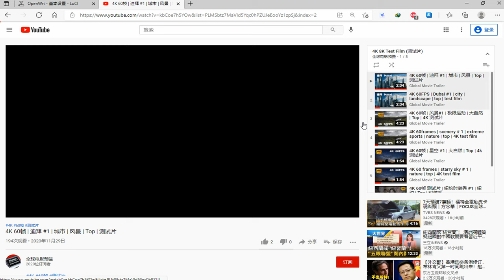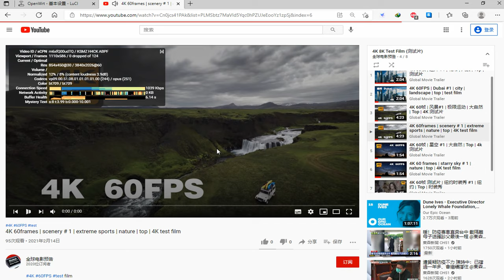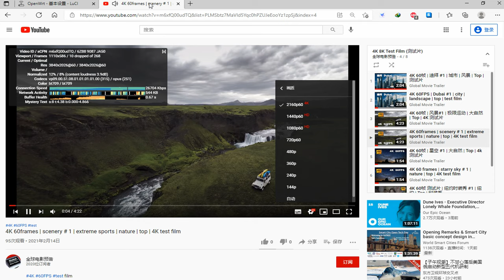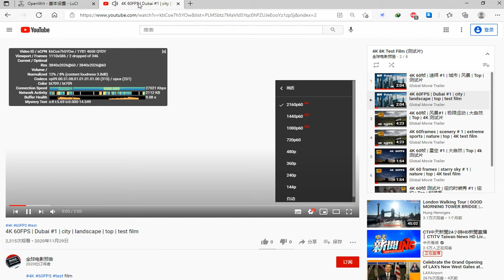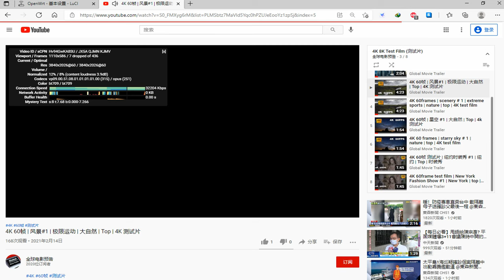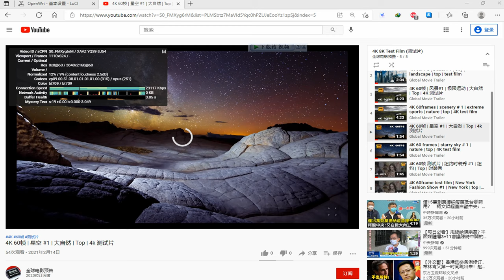free sharing of paid nodes 💞159 (2021) | v2ray Fast free node | subtitles | top | 4K 60FPS | vmess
Two dimensional code is added in the video, which can be scanned and imported

Please help to watch the complete video, thank you

vmess://ew0KICAidiI6ICIyIiwNCiAgInBzIjogIvCfh63wn4ew6aaZ5rivIOKYhuKYhiAwMSDimIZHTU/imIYgIDEuMuWAjeeOhyIsDQogICJhZGQiOiAiMTEzLjIwNy4xMDIuMSIsDQogICJwb3J0IjogIjgwIiwNCiAgImlkIjogImQ1MWIwZjFiLWNmNWEtNDU0Yy1iYzRjLTE3MTQ5MWZmNWU3NCIsDQogICJhaWQiOiAiMiIsDQogICJzY3kiOiAiYXV0byIsDQogICJuZXQiOiAid3MiLA0KICAidHlwZSI6ICJub25lIiwNCiAgImhvc3QiOiAiMDAyLmNkbi44eC5jeC5oaXQuZWR1LmNuIiwNCiAgInBhdGgiOiAiLyIsDQogICJ0bHMiOiAiIiwNCiAgInNuaSI6ICIiDQp9

vmess://ew0KICAidiI6ICIyIiwNCiAgInBzIjogIvCfh7rwn4e4576O5Zu9IOKYhuKYhiAwMSDimIZOVFTimIYgICAxLjLlgI3njociLA0KICAiYWRkIjogInpmLnByb3h5cG9vbHMudG9wIiwNCiAgInBvcnQiOiAiNDU1NDUiLA0KICAiaWQiOiAiYjU1OWY1YTctOTliZS00MTlkLTg0ODItMWZjNTFmYzhkZGIxIiwNCiAgImFpZCI6ICIxIiwNCiAgInNjeSI6ICJhdXRvIiwNCiAgIm5ldCI6ICJ3cyIsDQogICJ0eXBlIjogIm5vbmUiLA0KICAiaG9zdCI6ICJwdWxsLmZyZWUudmlkZW8uMTAwMTAuY29tIiwNCiAgInBhdGgiOiAiLyIsDQogICJ0bHMiOiAiIiwNCiAgInNuaSI6ICIiDQp9

vmess://ew0KICAidiI6ICIyIiwNCiAgInBzIjogIvCfh7jwn4es5paw5Yqg5Z2hIOKYhuKYhiAgMDEg4piGQVdT4piGICAxLjLlgI3njociLA0KICAiYWRkIjogIm5nenlkLTEub2tleC10cmFkZWJvdC54eXoiLA0KICAicG9ydCI6ICIzMDAwNCIsDQogICJpZCI6ICJmNjU2MzRhOC0zNzAzLTQyZDMtYWQyZC1iZGNmMWIzMTA1NGYiLA0KICAiYWlkIjogIjEiLA0KICAic2N5IjogImF1dG8iLA0KICAibmV0IjogIndzIiwNCiAgInR5cGUiOiAibm9uZSIsDQogICJob3N0IjogIiIsDQogICJwYXRoIjogIi8iLA0KICAidGxzIjogIiIsDQogICJzbmkiOiAiIg0KfQ==

vmess://ew0KICAidiI6ICIyIiwNCiAgInBzIjogIvCfh63wn4ew6aaZ5rivIOKYhuKYhiAwMiDimIZHTU/imIYgIDEuMuWAjeeOhyIsDQogICJhZGQiOiAiaGthejEuYml0ZWIuY2x1YiIsDQogICJwb3J0IjogIjU0NDg5IiwNCiAgImlkIjogImVhZGNkMzlmLTY4MDQtM2I4Yi05OTQzLTY1ZGY3MTk4YTU1MyIsDQogICJhaWQiOiAiMiIsDQogICJzY3kiOiAiYXV0byIsDQogICJuZXQiOiAid3MiLA0KICAidHlwZSI6ICJub25lIiwNCiAgImhvc3QiOiAiIiwNCiAgInBhdGgiOiAiaW5kZXgiLA0KICAidGxzIjogIiIsDQogICJzbmkiOiAiIg0KfQ==

vmess://ew0KICAidiI6ICIyIiwNCiAgInBzIjogIvCfh63wn4ew6aaZ5rivIOKYhuKYhiAwMyDimIZHTU/imIYgIDEuMuWAjeeOhyIsDQogICJhZGQiOiAiYmdwLnBlbmd1aS50b3AiLA0KICAicG9ydCI6ICI4MCIsDQogICJpZCI6ICJiNGVlMWEyZC1iMTYyLTRmOWItYTcxOC0wNjJmN2IxMjQ1Y2YiLA0KICAiYWlkIjogIjEiLA0KICAic2N5IjogImF1dG8iLA0KICAibmV0IjogIndzIiwNCiAgInR5cGUiOiAibm9uZSIsDQogICJob3N0IjogIiIsDQogICJwYXRoIjogIi9waGt0IiwNCiAgInRscyI6ICIiLA0KICAic25pIjogIiINCn0=

vmess://ew0KICAidiI6ICIyIiwNCiAgInBzIjogIvCfh6/wn4e15pel5pysIOKYhuKYhiAwMSDimIZHTU/imIYgIDEuMuWAjeeOhyIsDQogICJhZGQiOiAicnczci54eXoiLA0KICAicG9ydCI6ICI1NzA3OSIsDQogICJpZCI6ICIwYTRjMWNkYi0zZDA2LTNkZTMtYjk5Ny1mYWIwMjViMmVjMTgiLA0KICAiYWlkIjogIjgiLA0KICAic2N5IjogImF1dG8iLA0KICAibmV0IjogIndzIiwNCiAgInR5cGUiOiAibm9uZSIsDQogICJob3N0IjogImpwbjAzLmRhd2pmaWVyMDAxLnNwYWNlIiwNCiAgInBhdGgiOiAiL0pwenNtcWliSEcwNnciLA0KICAidGxzIjogInRscyIsDQogICJzbmkiOiAiIg0KfQ==

vmess://ew0KICAidiI6ICIyIiwNCiAgInBzIjogIvCfh63wn4ew6aaZ5rivIOKYhuKYhiAwNCDimIZHTU/imIYgIDEuMuWAjeeOhyIsDQogICJhZGQiOiAiaGszLnV1djIuY28udWsiLA0KICAicG9ydCI6ICIxMDE2IiwNCiAgImlkIjogIjdmYTlkODA1LTdkNzAtNDg2YS04MWE4LTcyNDlkY2Q5MDhjZCIsDQogICJhaWQiOiAiMSIsDQogICJzY3kiOiAiYXV0byIsDQogICJuZXQiOiAid3MiLA0KICAidHlwZSI6ICJub25lIiwNCiAgImhvc3QiOiAiaGszLnV1djIuY28udWsiLA0KICAicGF0aCI6ICIvVEdAbWZ0aXppIiwNCiAgInRscyI6ICJ0bHMiLA0KICAic25pIjogIiINCn0=

vmess://ew0KICAidiI6ICIyIiwNCiAgInBzIjogIvCfh63wn4ew6aaZ5rivIOKYhuKYhiAwNSDimIZHTU/imIYgIDEuMuWAjeeOhyIsDQogICJhZGQiOiAiNTIuMjIzLjQuMjM0IiwNCiAgInBvcnQiOiAiNTQ1MjciLA0KICAiaWQiOiAiZWFkY2QzOWYtNjgwNC0zYjhiLTk5NDMtNjVkZjcxOThhNTUzIiwNCiAgImFpZCI6ICIyIiwNCiAgInNjeSI6ICJhdXRvIiwNCiAgIm5ldCI6ICJ3cyIsDQogICJ0eXBlIjogIm5vbmUiLA0KICAiaG9zdCI6ICIiLA0KICAicGF0aCI6ICJpbmRleCIsDQogICJ0bHMiOiAiIiwNCiAgInNuaSI6ICIiDQp9

备用节点
Standby node

vmess://ew0KICAidiI6ICIyIiwNCiAgInBzIjogIvCfh7rwn4e4576O5Zu9IOKYhuKYhiAwMiDimIZOVFTimIYgICAxLjLlgI3njociLA0KICAiYWRkIjogInd3dy4xNzA4MDEwMC54eXoiLA0KICAicG9ydCI6ICI0NDMiLA0KICAiaWQiOiAiMjU2NmQwMGYtMjE4Yy00OGY3LTlhMzYtMTNkM2Q2ZjFhNzI0IiwNCiAgImFpZCI6ICI2NCIsDQogICJzY3kiOiAiYXV0byIsDQogICJuZXQiOiAid3MiLA0KICAidHlwZSI6ICJub25lIiwNCiAgImhvc3QiOiAid3d3LjE3MDgwMTAwLnh5eiIsDQogICJwYXRoIjogIi9wYXRoLzMxMDkxMDIxMTkxNiIsDQogICJ0bHMiOiAidGxzIiwNCiAgInNuaSI6ICIiDQp9

vmess://ew0KICAidiI6ICIyIiwNCiAgInBzIjogIvCfh7rwn4e4576O5Zu9IOKYhuKYhiAwMyDimIZOVFTimIYgICAxLjLlgI3njociLA0KICAiYWRkIjogIjE1NC44NC4xLjE1MiIsDQogICJwb3J0IjogIjQ0MyIsDQogICJpZCI6ICIyOWE1ZDQ4ZS0yNGYxLTQ4ZmQtYTVlMS05YTQ2Y2IzMTAzMmYiLA0KICAiYWlkIjogIjY0IiwNCiAgInNjeSI6ICJhdXRvIiwNCiAgIm5ldCI6ICJ3cyIsDQogICJ0eXBlIjogIm5vbmUiLA0KICAiaG9zdCI6ICJ3d3cuNjUxOTg4MzEueHl6IiwNCiAgInBhdGgiOiAiL3BhdGgvMzEwOTEwMjExOTE2IiwNCiAgInRscyI6ICJ0bHMiLA0KICAic25pIjogIiINCn0=